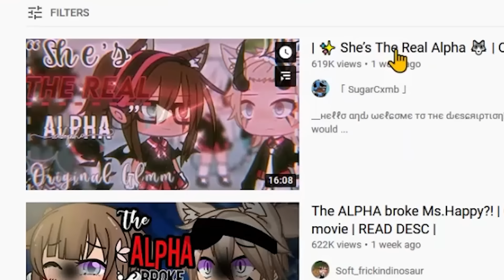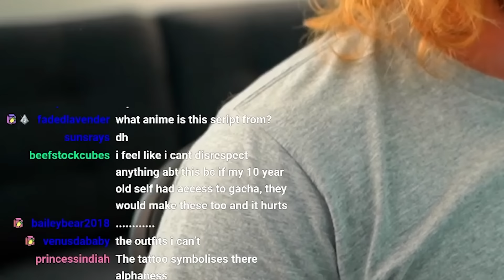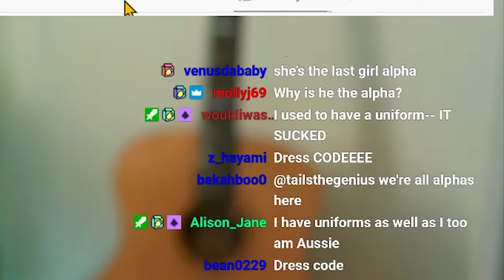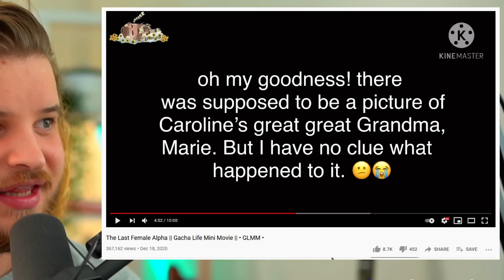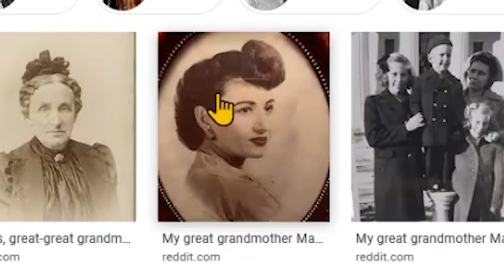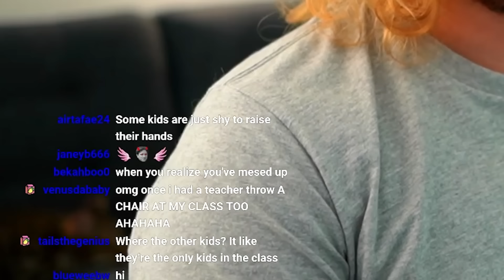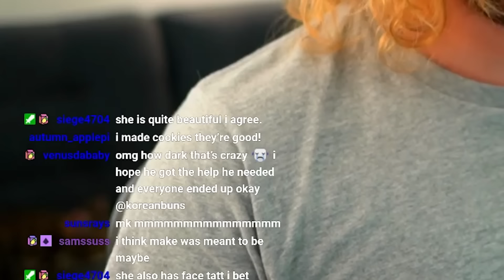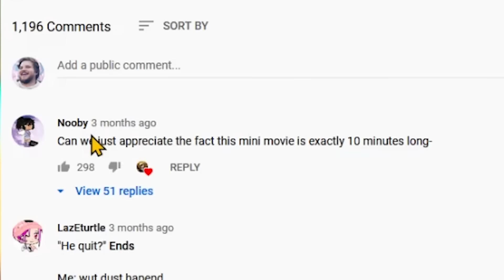Gacha Life Kids are Obsessed with "Alpha" Men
Today we do an alpha gacha life mini move reaction.